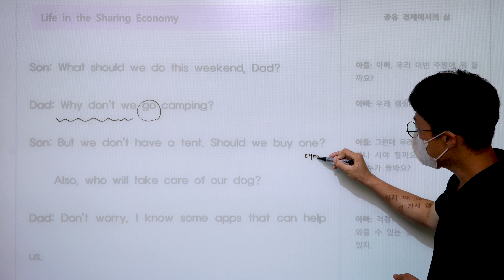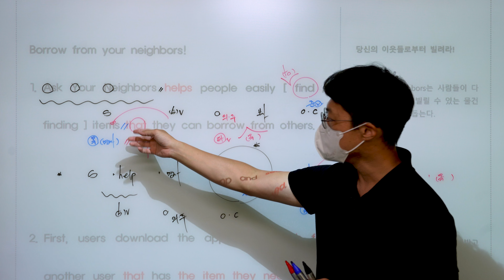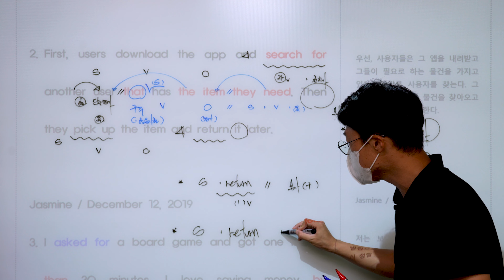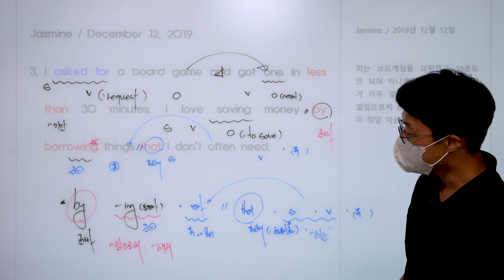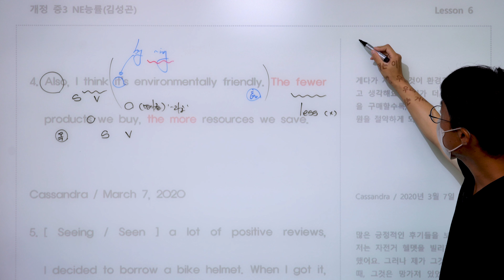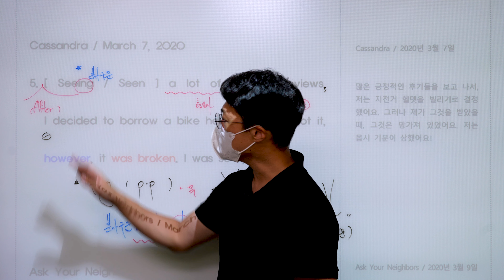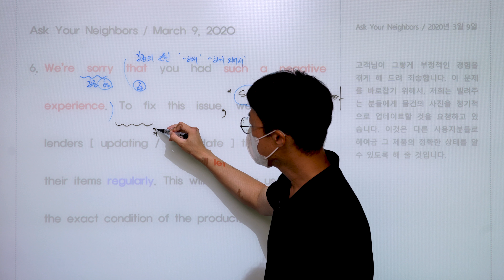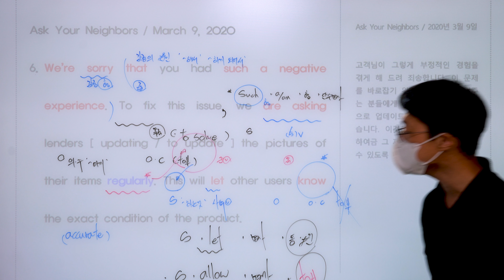[ 중3 NE 능률(김성곤) ] 6과 Take Part in the Economy ( part 1 )